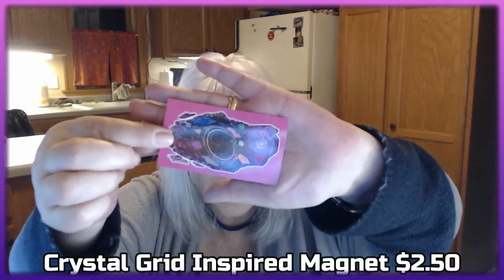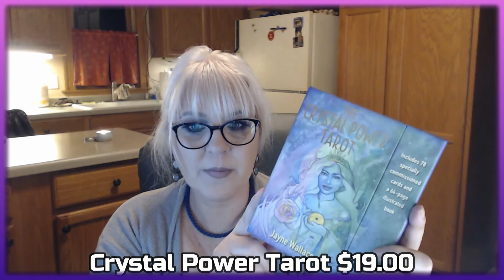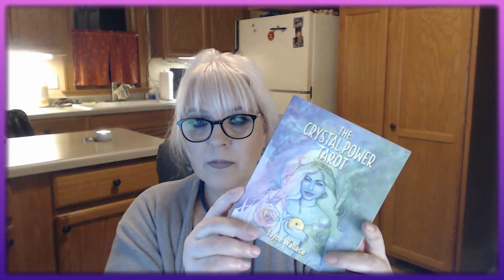Tarot Card UnBoxing~Awakening In a Box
I am so excited to share this tarot card monthly subscription box with you. I love that it comes with crystals in it too! I am excited to explore each month what this subscription box will bring to my life.